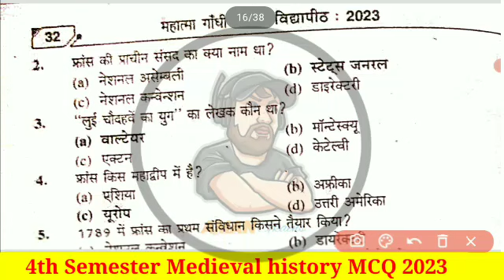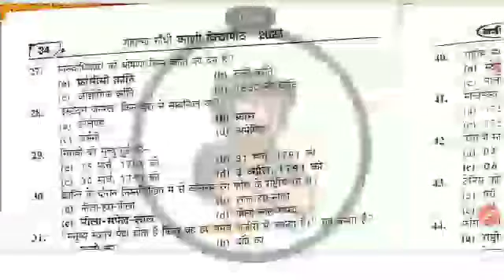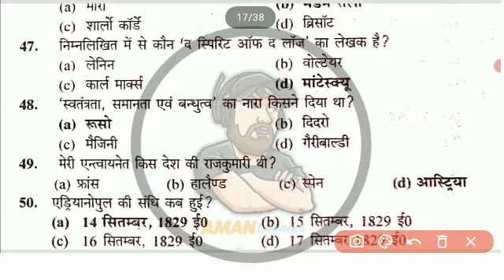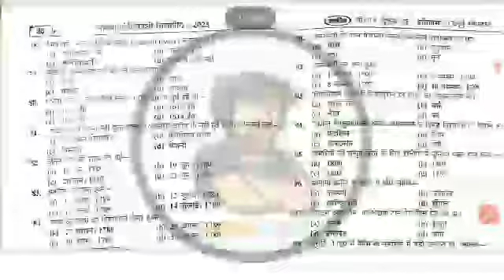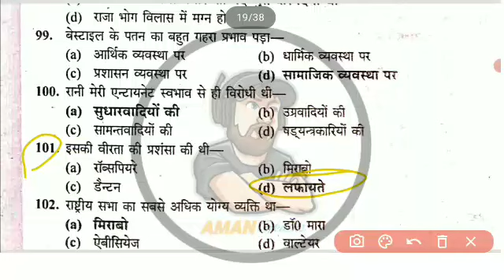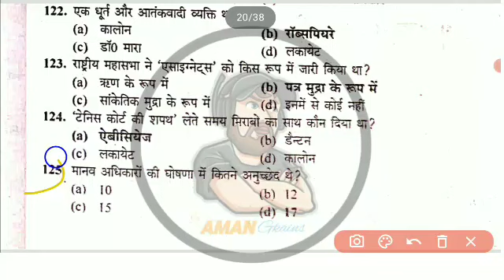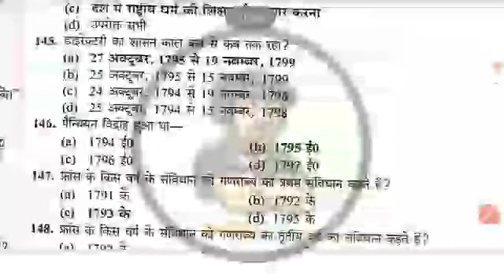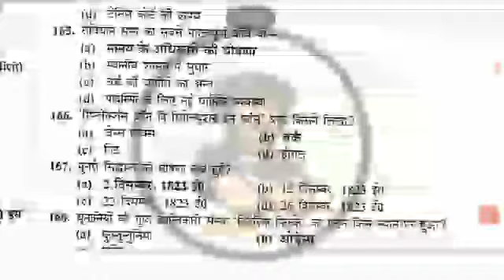शाम 4बजें बीए चतुर्थ सेमेस्टर मध्यकालीन इतिहास|| important MCQs|| top 100 MCQs||2023 paper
🔴आज शाम 4बजें बीए चतुर्थ सेमेस्टर मध्यकालीन इतिहास|| important MCQs|| top 100 MCQs||2023 paper

ba 4th Semester Medieval history video links 👇👇👇 for All college

Ba 4th semester Psychology (, मनोविज्ञान)

B.A 4TH SEMESTER CO-CURRICULUM EXAM 2023 {PHYSICAL EDUCATION AND YOGA}

telegram channel link 👇 joined for PDF and problem discuss 👇👇👇

बीए प्रथम वर्ष द्वितीय सेमेस्टर सभी विडियो का लिंक

history ba 4th semester 2023, history ba 4th semester, history for ba 4th semester 2023, medieval history ba 4th semester 2023, madhyakalin itihas ba 4th semester 2023